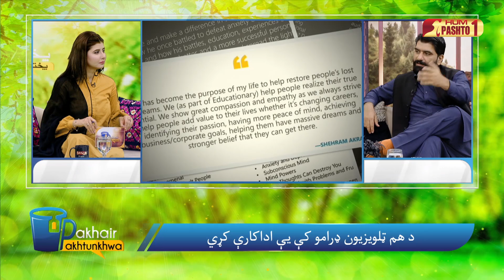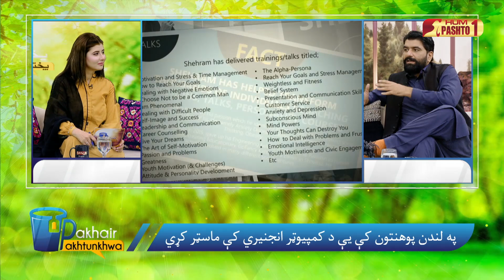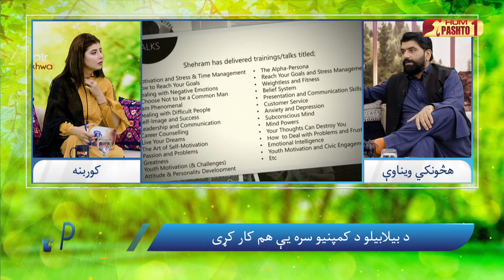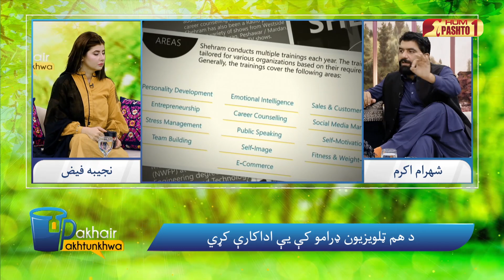Pakhair Pakhtunkhwa Episode 16 | Morning Show | HUM Pashto 1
Host : Najiba Faiz
Guest : Ghani Rahman, Javaid Zada